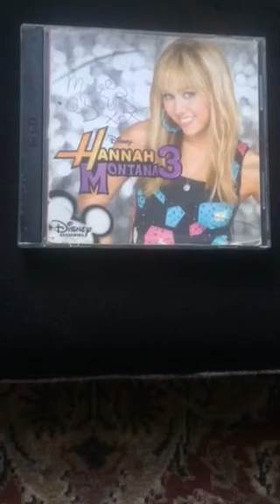My Hannah Montana 3 CD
Hey Guys I Wanted To Show You My Hannah Montana 3 CD But I Hope You Enjoy This Video